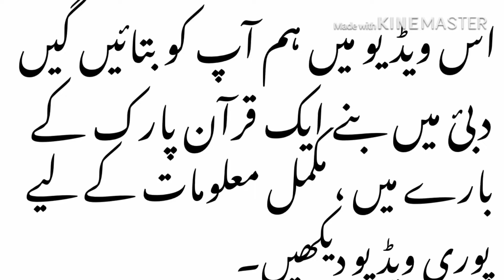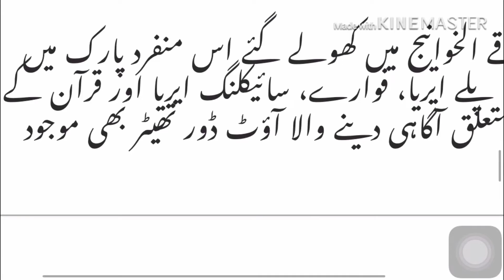Quran Park in Dubai , First time in this World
Quran Park see detail